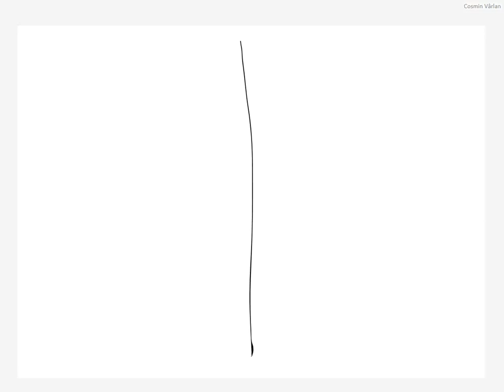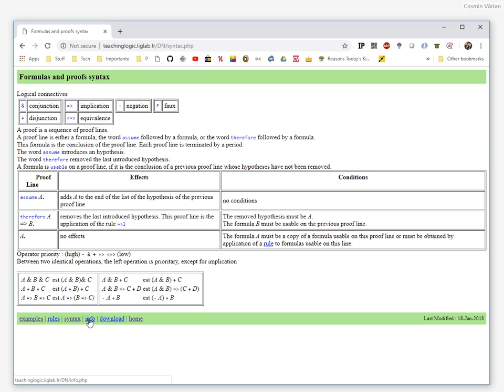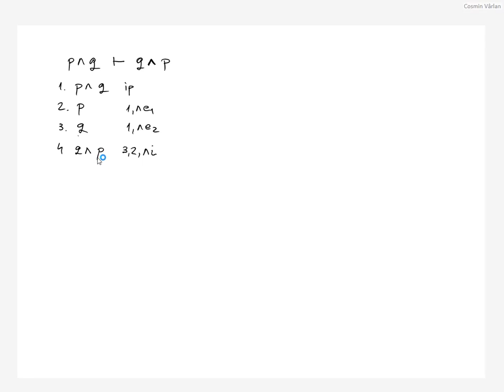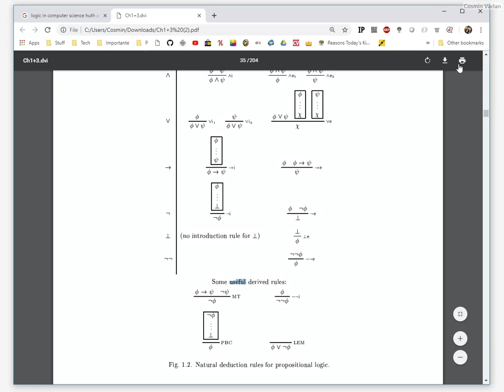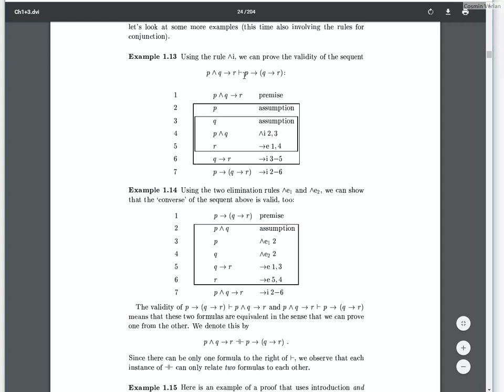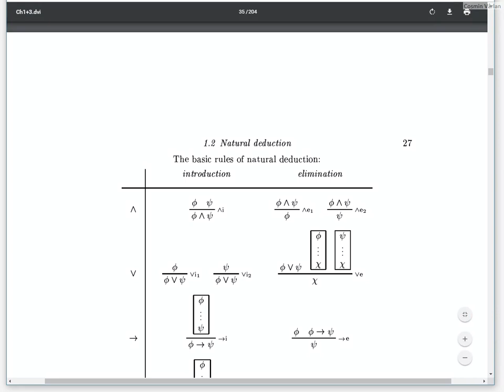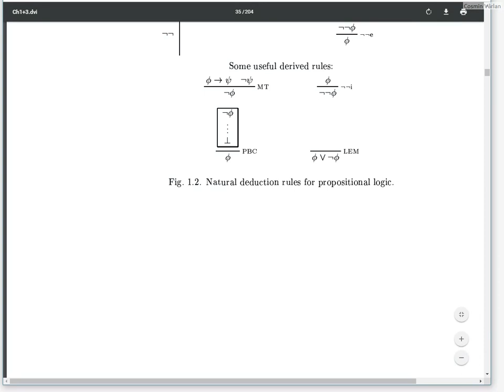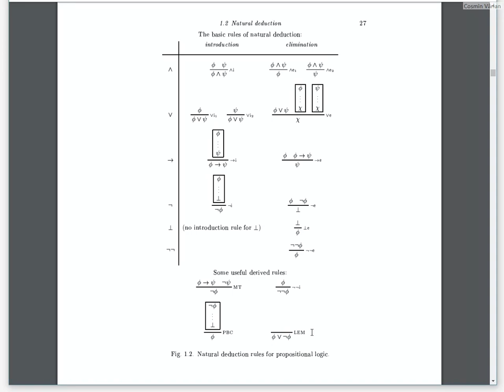Sisteme Deductive in LP (deductia naturala)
Deductia naturala, explicata dupa "Logic in computer Science" (Huth & Ryan). Pentru intrebari, folositi zona de comentarii.